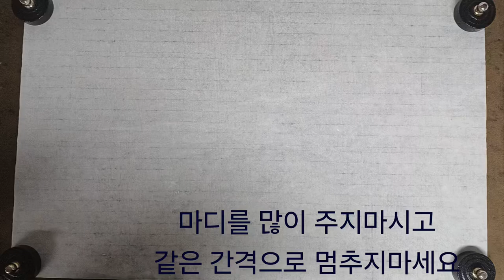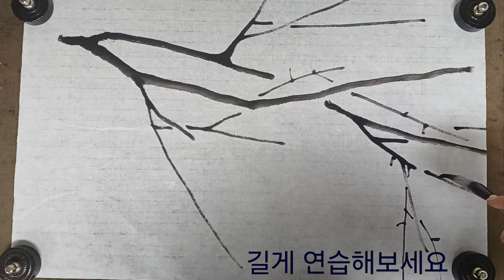매화 초보탈출